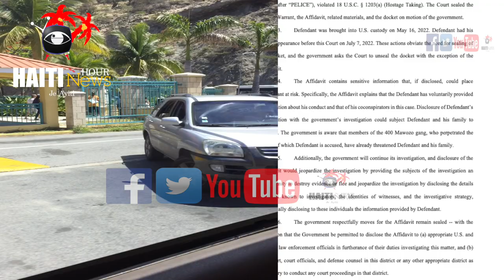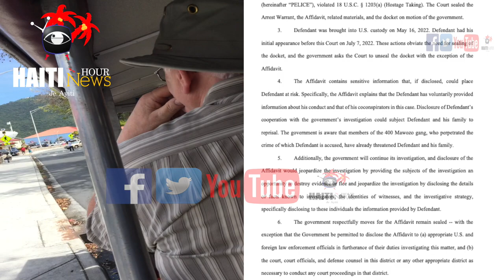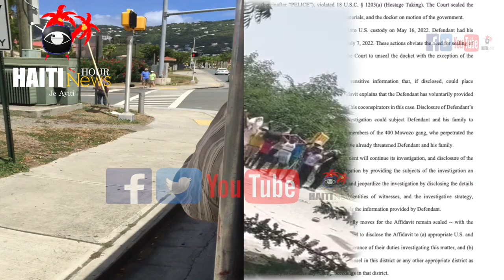Haiti News : Kòlè Ap Monte Nouvo Pri Gaz 127 Imigran Ayisyen Ilegal Entèsepte